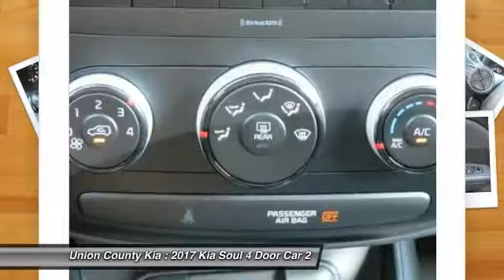2017 Kia Soul Monroe NC 79090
2017 Kia Soul Base

Pick up this Alien Ii 2017 Kia Soul, available today at Union County Kia. This could be the one you've been searching for.